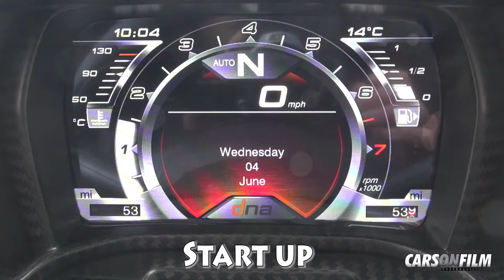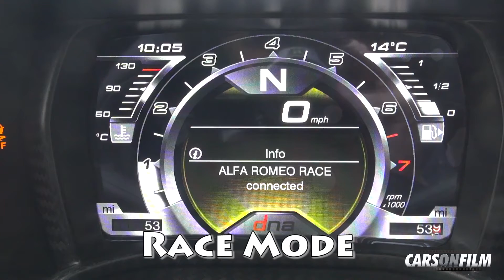Alfa Romeo 4C TFT dashboard operation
HD footage of the new TFT dashboard fitted to the Alfa Romeo 4C. Footage shows the dashboard switching between All Weather, Natural, Dynamic and Race Modes.